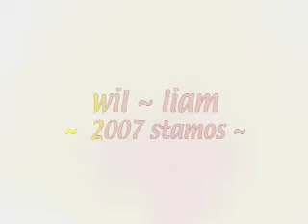The Light at the End of the Funnel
Spirit - Funnel  floating through space & time...